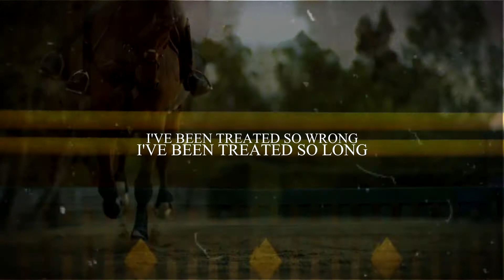I NEED THE DARKNESS | xxtouchoffrostxx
Inspired but the incredible brei543
This video is really quite meaning to us. Its quite simple but it means a lot.
As many of you know we are leaving Elsie&Lucky so we really needed something to take our minds of it and this is te result.

Rach x